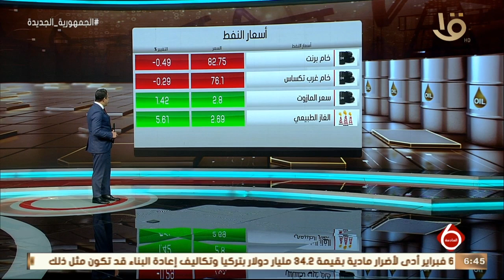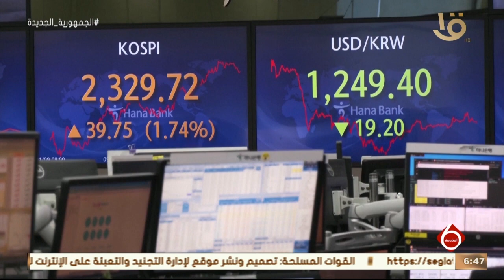نشرة السادسة | أخبار الاقتصاد.. اقتصادية قناة السويس: مشروعاتنا تراعي الاشتراطات البيئية